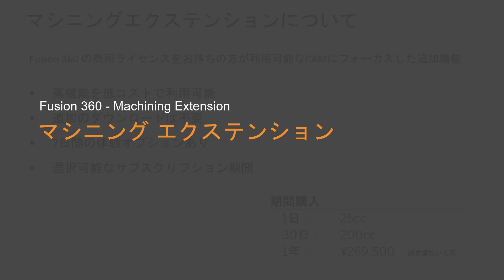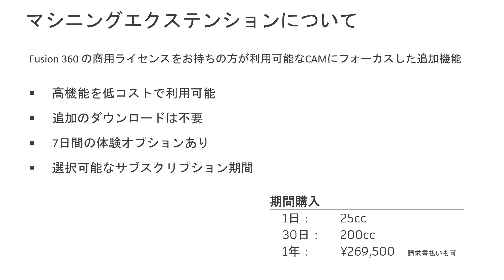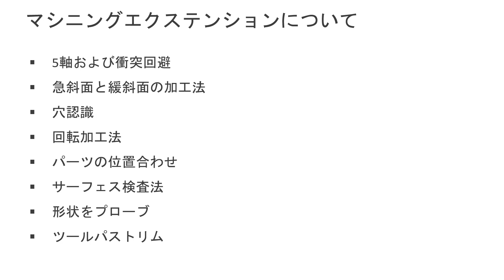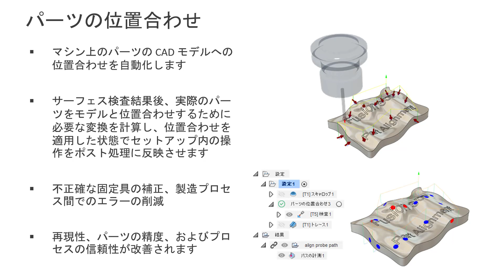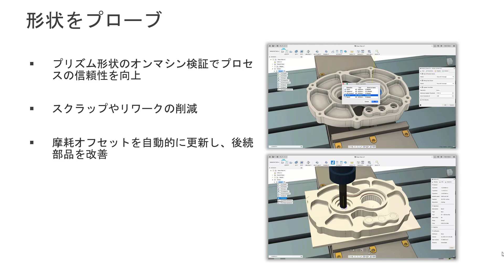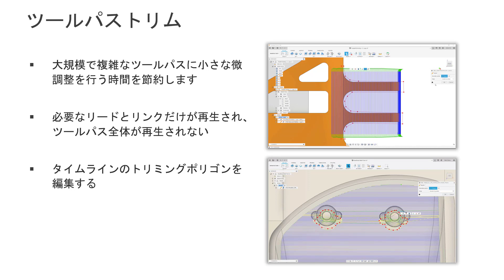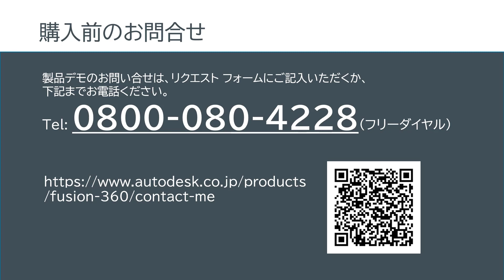Fusion 360 - Machining Extension 概要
高度な多軸ツールパスを利用したパスの最適化、加工時間を短縮する自動プログラミングにより、マシン制御と NC プログラムの有効性を向上させる“拡張機能”です。
PowerMill のテクノロジーから発想を得たツールパストリミングや多軸衝突防止、穴の自動認識によるパスの自動生成、プローブ機能による正確な結果の確認、加工準備の効率化に役立ちます。この動画では、概要のご説明を行っております。詳細に関しては是非、オンラインデモをご利用ください。よろしくお願い致します。

※本動画内の情報は予告なく変更されている場合があります。